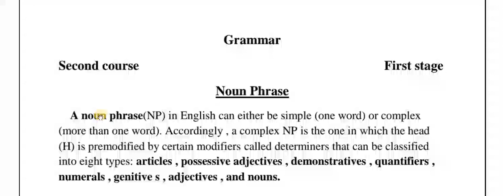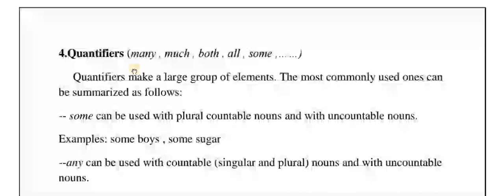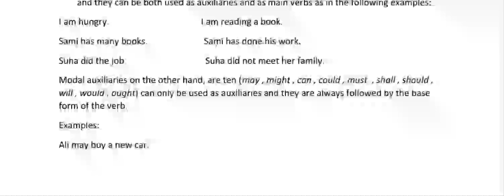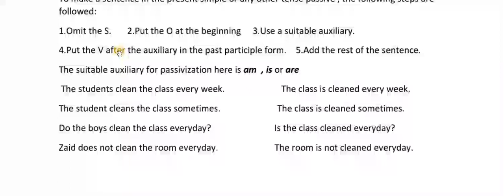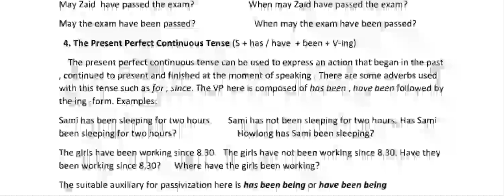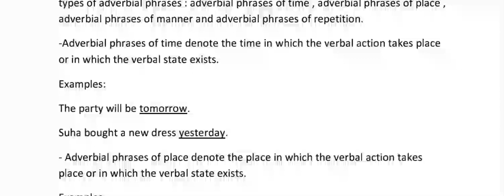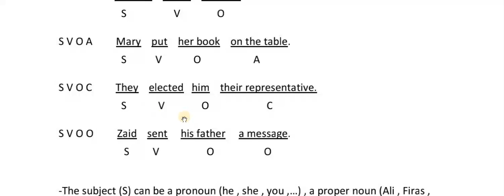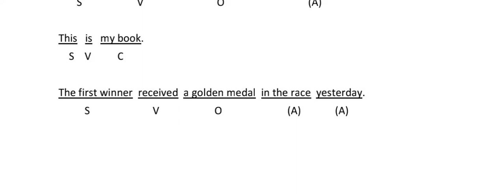شرح مادة النحو مرحلة اولى كلية التربية الأساسية قسم اللغة الإنجليزية / شرقاط/ كورس الثاني